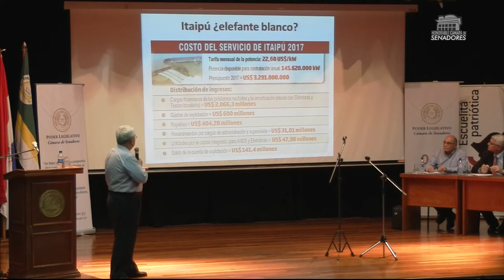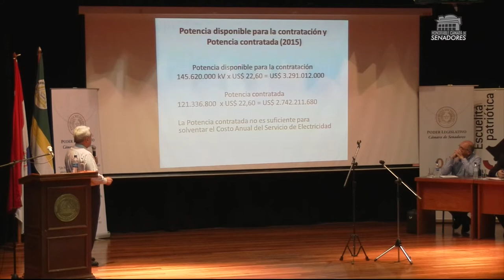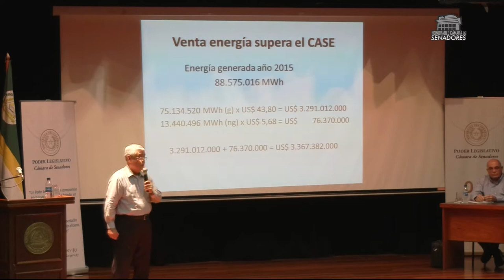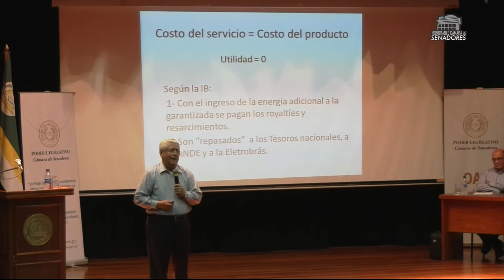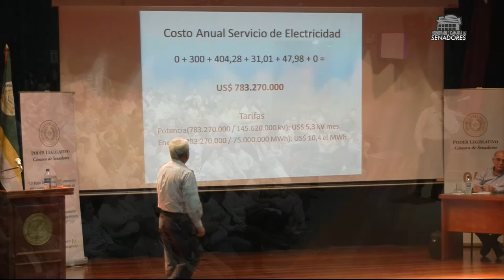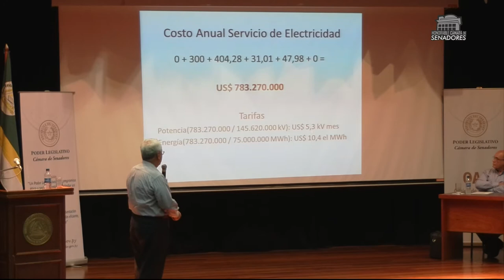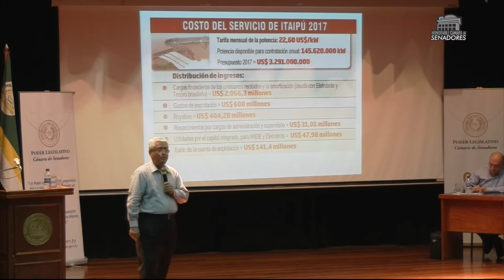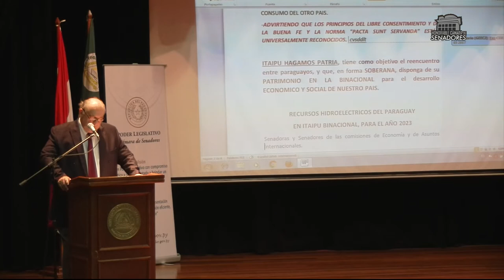Audiencia Pública: Itaipu, hagámos patria - CDE - 27-03-2017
Audiencia Pública realizada  el día lunes 27 de marzo del año 2017 a las 19:00 hs, en el Auditorio de la Universidad Nacional del Este, UNE, de Ciudad del Este .
BIENVENIDA
06:05 Dr. Osvaldo de la Cruz Ayala,  - Vide-Rector de la Universidad Nacional del Este

EXPOSITORES
07:28 Miguel Angel López Perito - Senador de la Nación
13:03 Arnoldo, Wiens Durksen - Senador de la Nación - Presidente de la Comisión de Energía
20:56 Gral. (SR) Juan Antonio Pozzo  Moreno
47:10 Ing. Germán Escauriza

DEBATE ABIERTO
01:05:03 Anibal Amado
01:08:07 Carlos Cardozo
01:14:24 Sebastian Arza
01:18:53 Luis María Fleitas
01:23:27 Pedro Acosta
01:26:44 Ing. Carlos Rojas
01:29:86 Pablo Burian
01:32:46 Isidro Campos
01:34:59 Blas Fernando Cañete
01:38:20 Palabras Finales de la Mesa